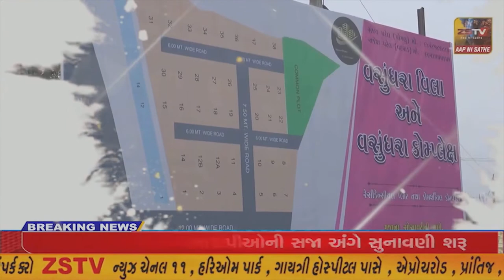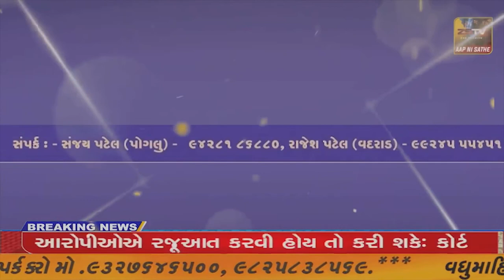SUPER​​​​​​FAST​​​​​ NEWS SUPER​​​​​​FAST​​​​​ NEWS#ZSTVNEWS//